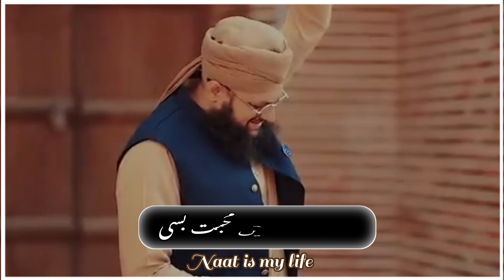# Hafiz Tahir Qadri Naat Status/جنتی ☺️🌹ہیں نبی کے صحابہ (رضی اللّٰہ عنہ)💓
ایسے نعت سٹیٹس حاصل کرنے کےلیے وٹس ایپ گروپ جوائن کریں